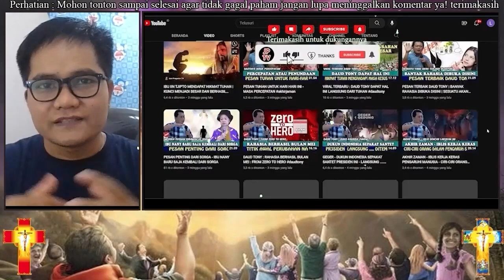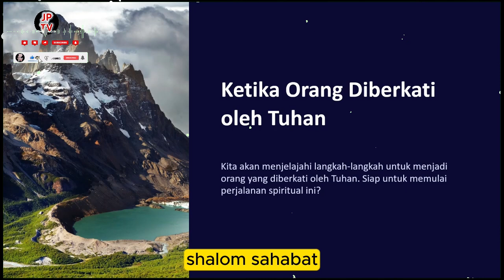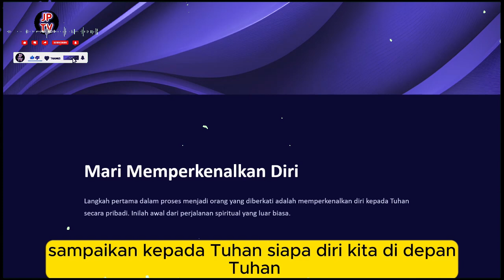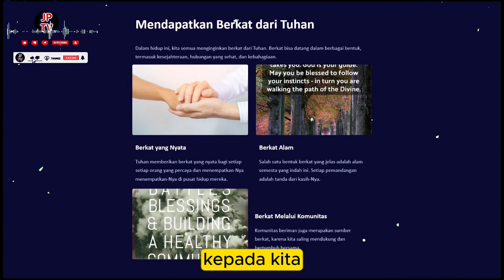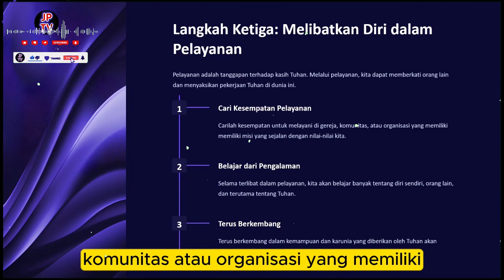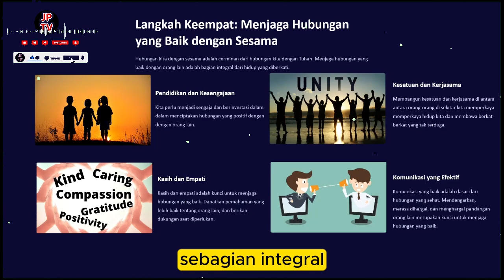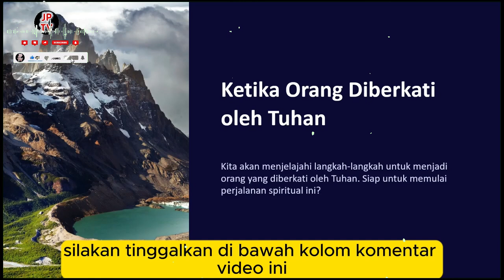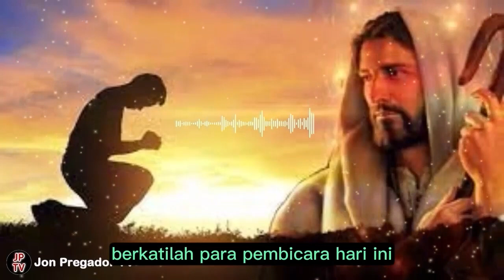AWAS - BANYAK ORANG TERJEBAK DISINI - HINDARI SIASAT INI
Ps. Jonas,
Tuhan memberkati
Shalom...
apabila bpk/ibu butuh doa khusus :
dapat mengikuti Zoom Bersama :
1. Ps. Thomas Hellyess Tv : Admin 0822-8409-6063 (Zoom Senin & Jumat)
2. Ps. Jonas : menghubungi 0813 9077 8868 (zoom setiap Rabu)

Terima kasih
Tuhan memberkati

Nb.
Doanya boleh diImprovisasi (ditambhakan kata-kata sesuai kebutuhan)
terima kasih

Tema-tema Update
Kumpulan Khotbah Daud Tony
Khotbah Kristen
Khotbah Inspirasi
Kesaksian Kristen
Inspirasi Kehidupan
Daudtony 2022
daud tony
Daudtonydukunsakti
Daudtonybertobat
Daudtonykesaksian
Daudtonyvsrorokidul
Daudtonyhariini
Daudtonyterkini
Dunia Okultisme
Dunia Perdukunan